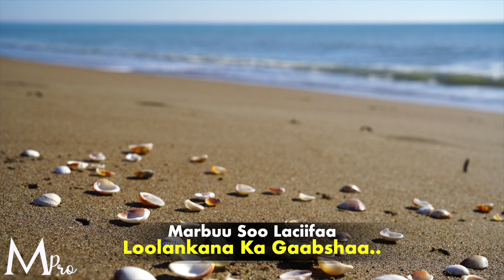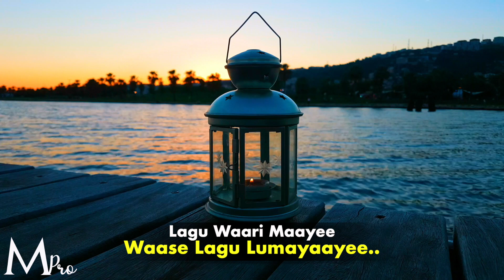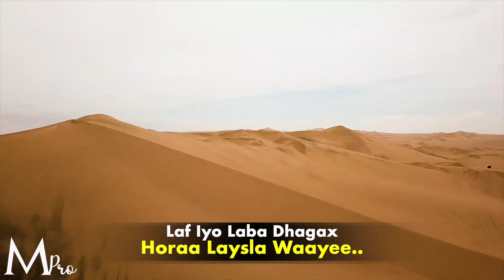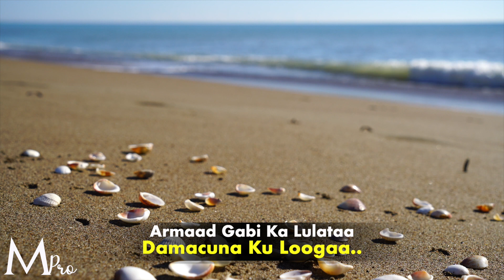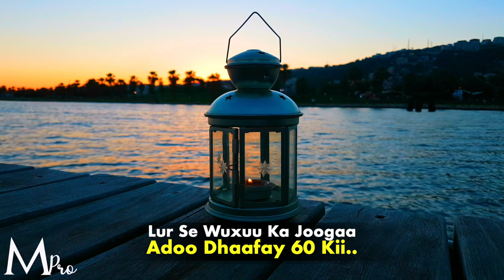SHAADIYA SHARAF 2020 | ADEER LACAGTAADA HEYSO | BEST SONG